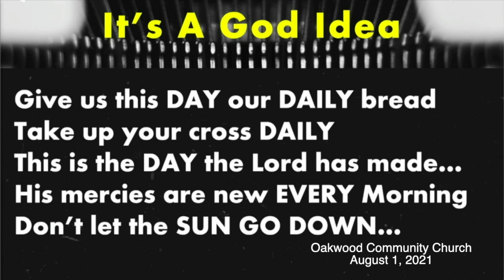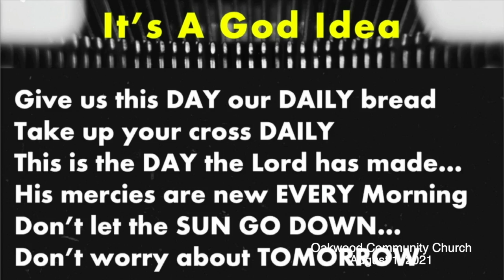Oakwood Church Service 8 1 21